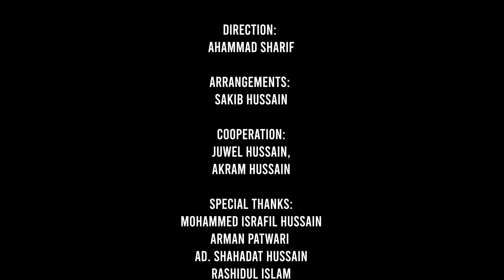New Heart Touching Urdu Nasheed | Ishq Ki Rang | Abdullah Al Foysal | Onupom Shilpigosthi | 2023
Song: Ishq Ki Rang
Cover: Abdullah Al Foysal
Lyric & Tune: Adeeb Raipuri

Sound Design: Amir Hamza Khan
Record Label: Onupom Telemedia
Video: JokiShah
Arrangements: Sakib Hussain
Cooperation: Juwel Hussain, Akram Hussain
Direction: Ahammad Sharif

Special Thanks:
Mohammed israfil Hussain
Arman Patwari
AD. Shahadat Hussain
Rashidul Islam

Urdu Lyrics :

عشق کے رنگ میں رَنگ جائیں جب اَفکار، تو کُھلتے ہیں غلاموں پہ وہ اَسرار کہ رَہتے ہیں وہ توَصیف و ثنائے شَہہِ ابرار میں ہر لحظہ گُہر بار-

ورنہ وُہ سیّدِ عالی نَسَبی، ہاں وُہی اُمّی لقَبی ، ہاشمی و مُطّلبی و عَرَبی و قَرشی و مَدَنی اور کہاں ہم سے گنہ گار-

آرزُو یہ ہے کہ ہو قَلب مُعَطّر و مُطَہّرو مُنَوّر و مُجَلّٰی و مُصَفّٰی، دُرِ اَعلیٰ جو نظر آئیں کہیں جَلوۂ رُوئے شَہہِ اَبرار-

جن کے قَدموں کی چَمک چاند ستاروں میں نظر آئے، جِدھر سے وُہ گُذر جائے، وُہی راہ چمک جائے، دَمک جائے، مہک جائے ،بنے رَونق ِگُلزار-

سُو نگھ لُوں خُوشبُوئے گَیسُوئے مُحَمَّدﷺ وہ سیاہ زُلف نہیں ، جس کے مقابل یہ بَنَفشَہ، یہ سیُوتی ،یہ چنبیلی ، یہ گُلِ لالہ و چمپَا کا نکھار-

جس کی نکہت پہ ہیں قربان گل و برگ و ثمن نافہِ آہوئے ختن بادِ چمن بوئے چمن نازِ چمن نورِ چمن رنگِ چمن سارا چمن زار-

وَرَفَعنا لَکَ ذکرَک کی اِس اِک آیتِ توصیف کی توصیف میں، تفسیر میں، تشریح میں، توضیح میں، تضمین میں ہر عہد کی شامل ہے زبان-

لَبِ حَسّان و رواحہ و لَبِ فاطمہ زہرا و علی، عابدِ بیمار و بوصیری، دہنِ عُرفی و جامی لَبِ سعدی و رضا سب سرشار-

عشق کے رنگ میں رنگ جائیں مہاجر ہو کے پختون وبلوچی ہو کہ پنجابی و سندھی کسی خطے کی قبیلے کی زباں اس سے نہیں کوئی سروکار-

جامۂ عشق محمد جو پہن لیتا ہے، ہرخار کو وہ پھول بنا لیتا ہے، دنیا کو جھکا لیتا ہے، کرتا ہے زمانے کو محبت کا شکار-

اے ادیؔب اب یونہی الفاظ کے انبار سے ہم کھیلتے رہ جائیں گے مگر حق ثنا گوئی ادا پھر بھی نہ کر پائیں یہ جذبات و زبان و قلم و فکر و خیال-

اُن کی مدحت تو ملائک کا وظیفہ ہے صحابہ کا طریقہ ہے عبادت کا سلیقہ ہے یہ خالق کا پسندیدہ ہے قرآن کا ہے اِس میں شعار-

Except the person involved in the song
(as-like Lyricist, Tuner, Produce or distribute Company & If there are other authorized persons)

                                  *  সতর্কবাণী **
যদি আপনি কোন অনুমোদনপ্রাপ্ত ব্যাক্তি বা কোম্পানির অনুমতি ছাড়াই আমাদের কন্টেন্ট নকল করার চেষ্টা করে থাকেন তবে আমরা আপনার বিরুদ্ধে ডিএমসিএ (ডিজিটাল মিলেনিয়াম কপিরাইট আইন) এ অভিযোগ করব ।